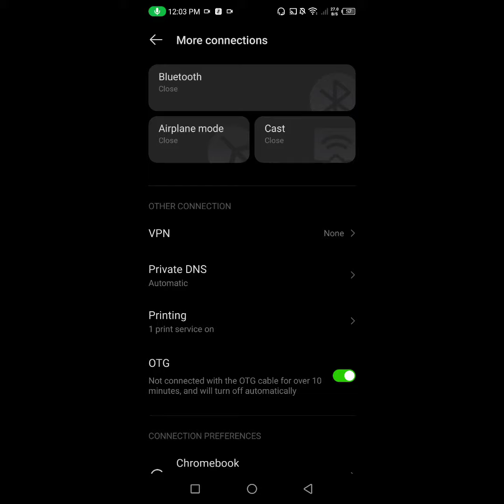How to enable OTG Connection in Infinix Hot 12 Play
Hello dosto, aaj maine is video me bataya hai ki Infinix Hot 12 Play me OTG Connection kaise enbale kare, dosto Infinix Hot 12 Play me OTG connection enable karna bahut hi aasan hai. Agar aap bhi janna chahate hain ki Infinix Hot 12 Play me OTG connection kaise enable kare to is video ko pura dekhiyega, thanks friends.

Infinix Hot 12 Play me OTG Connection kaise on kare
How to on otg connection in Infinix Hot 12 Play
Infinix Hot 12 Play me otg connection kaise enable kare
Infinix Hot 12 Play me otg connection kaise on karte hain
Infinix Hot 12 Play otg connection
Infinix Hot 12 Play otg support
Infinix Hot 12 Play
OTG Connection